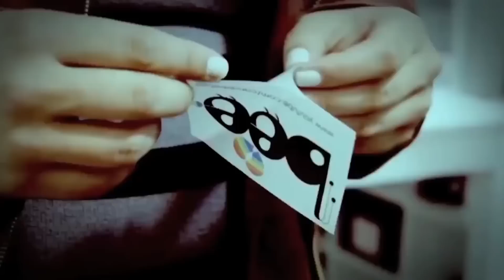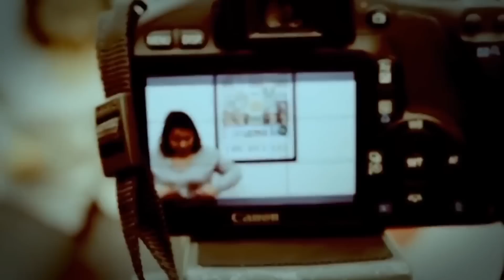HOMEM TRANS E PROSTITUIÇÃO? - Pergunte Às Bee 150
Jessica ainda está de férias, mas deixou 2 vídeos gravados com o Léo Tenório! Assim vocês matam um pouquinho da saudade dela, néam?

O vídeo de hoje responde a pergunta: homens trans se prostituem?

Vamos conferir!

Facebook.com/canaldasbee
Snap: canaldasbee

Música tema do Canal das Bee:
Requiem For a Fish - The Freak Fandango Orchestra